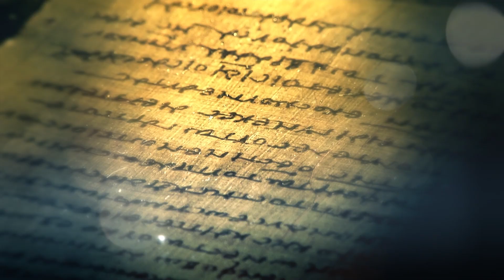28 de Septiembre día de San Wenceslao, Santo del día - Tele VID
Conoce un poco de la historia de cada uno de los santos en su día. Hoy 28 de Septiembre celebramos el día de San Wenceslao.